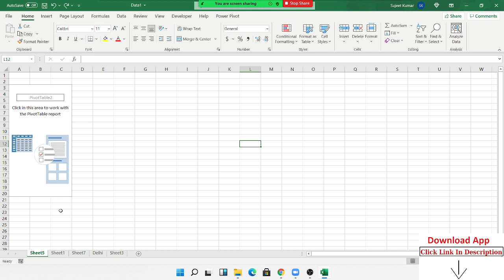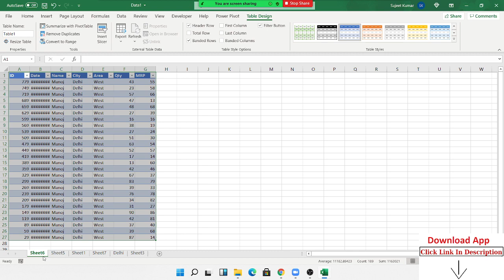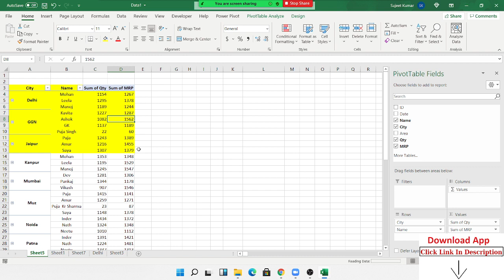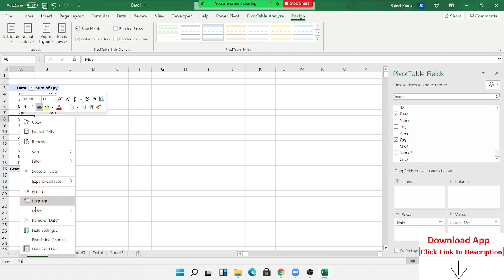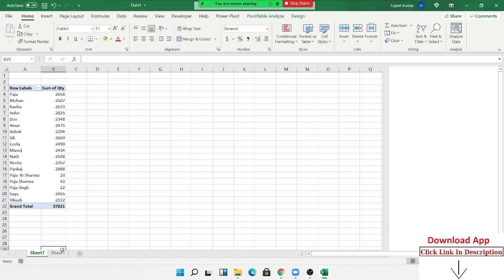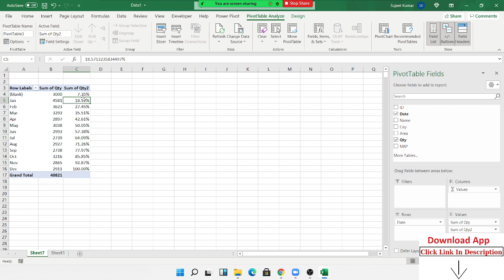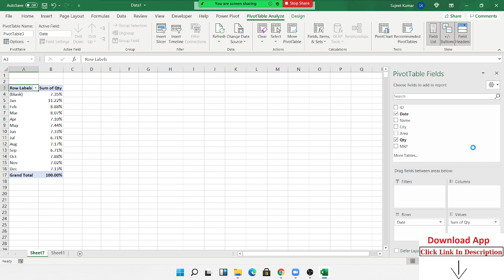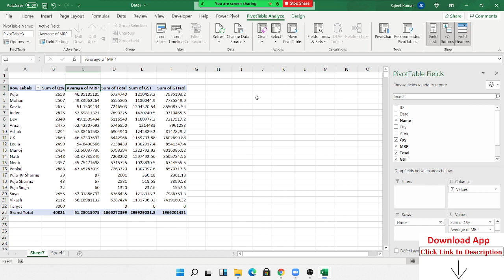Pivot Table in Excel 2019